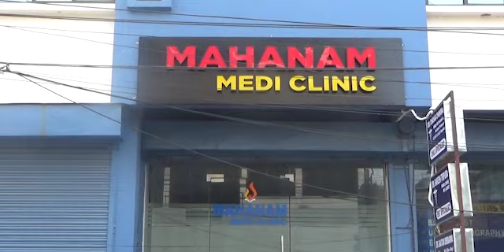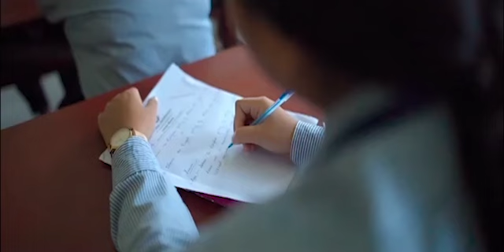Centralo Tei BJP Phaigwlakha! Waitham Montri Bokhorok Wngna Emang Tongsinai Modini? Sakha Asish Kr